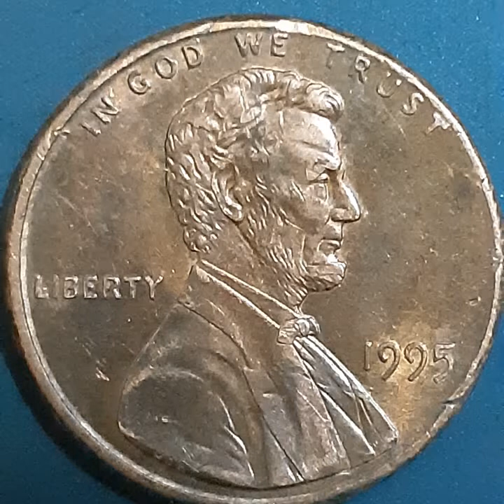ONE CENT 1995 (5)